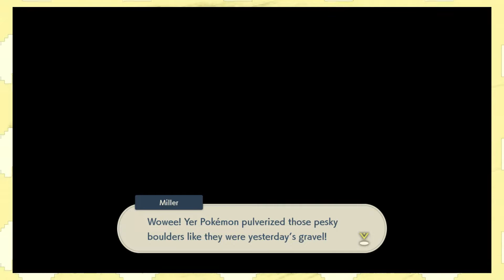O NOVO POKÉMON Que REVOLUCIONOU A FRANQUIA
Espero que goste do conteúdo que apresento!

► PIX DO CANAL! (Apoie meu sonho com qualquer valor que preferir, será de grande ajuda :D)

Musica da intro de Reviews : Mega Man Perfect Blue - The Occupied Garden (MegaBaz)

Musica da outro: Team Sonic Racing - Sand Road